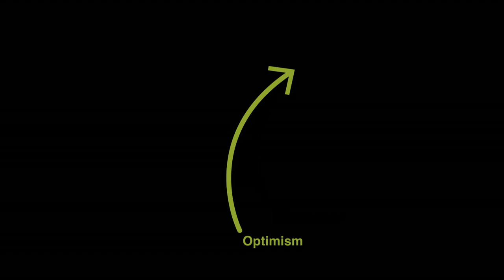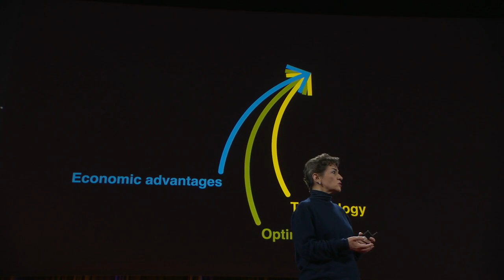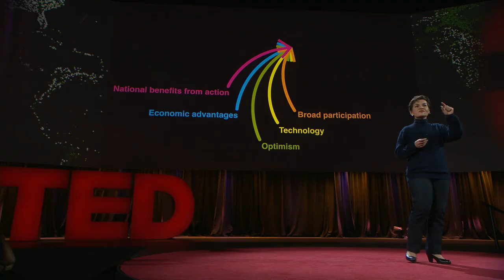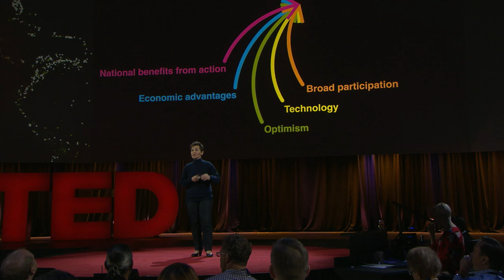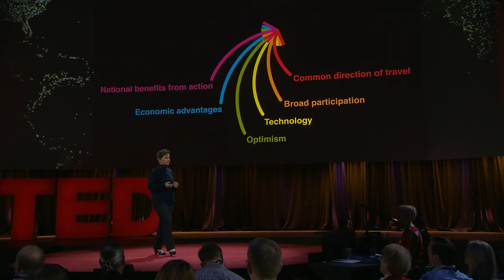The inside story of the Paris climate agreement | Christiana Figueres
What would you do if your job was to save the planet? When Christiana Figueres was tapped by the UN to lead the Paris climate conference (COP 21) in December 2015, she reacted the way many people would: she thought it would be impossible to bring the leaders of 195 countries into agreement on how to slow climate change. Find out how she turned her skepticism into optimism — and helped the world achieve the most important climate agreement in history.